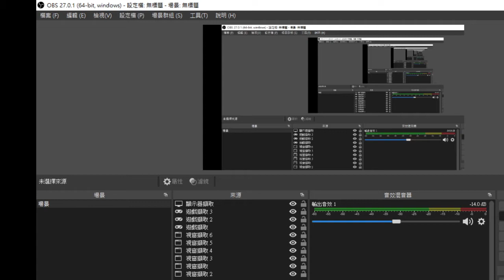Mythic Pearls Lv3-8 to 3-15